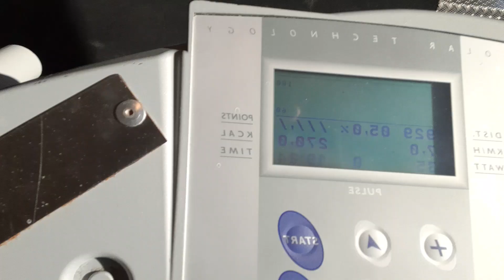Home Training 84 with Big Uncle George on treadmill way up McFit Wuppertal 02.03.2023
Home Training 84 with Big Uncle George on traidmill way up McFit Wuppertal Barmen 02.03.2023